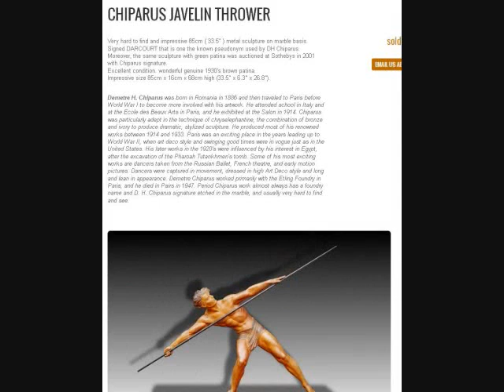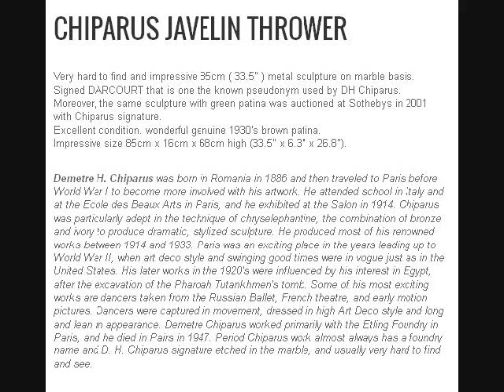Large 1930 Demetre Chiparus Art Deco Javelin Thrower Statue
**SOLD**SOLD**SOLD**SOLD**
This item was sold, but I am leaving the video up for anyone interested in this sort of thing.

This is an inherited item that I am selling. It is located in Shreveport LA. I am willing to ship it, provided buyer pays shipping expenses, which should be in the $140.00 range, with professional packing. (this is a large statue)  The description below is lifted from the website I am linking, but describes my statue as far as measurements. The base on mine is marble, but has inlay added to the front, which is clearly shown in my photos. The color of the one in the linked site is obviously different than the green patina on mine. The item I am selling is signed with Chiparus' pseudonym, DarCourt. It will not be posted publicly. I will answer in the order inquiries are received.

Chiparus Javelin Thrower

Very hard to find and impressive 85cm ( 33.5" ) metal sculpture on marble basis.
Signed DARCOURT that is one the known pseudonym used by DH Chiparus.
Moreover, the same sculpture with green patina was auctioned at Sothebys in 2001 with Chiparus signature.
Excellent condition. wonderful genuine 1930's green patina.
Impressive size 85cm x 16cm x 68cm high (33.5" x 6.3" x 26.8").

Demetre H. Chiparus was born in Romania in 1886 and then traveled to Paris before World War I to become more involved with his artwork. He attended school in Italy and at the Ecole des Beaux Arts in Paris, and he exhibited at the Salon in 1914. Chiparus was particularly adept in the technique of chryselephantine, the combination of bronze and ivory to produce dramatic, stylized sculpture. He produced most of his renowned works between 1914 and 1933. Paris was an exciting place in the years leading up to World War II, when art deco style and swinging good times were in vogue just as in the United States. His later works in the 1920's were influenced by his interest in Egypt, after the excavation of the Pharoah Tutankhmen's tomb. Some of his most exciting works are dancers taken from the Russian Ballet, French theatre, and early motion pictures. Dancers were captured in movement, dressed in high Art Deco style and long and lean in appearance. Demetre Chiparus worked primarily with the Etling Foundry in Paris, and he died in Pairs in 1947. Period Chiparus work almost always has a foundry name and D. H. Chiparus signature etched in the marble, and usually very hard to find and see.